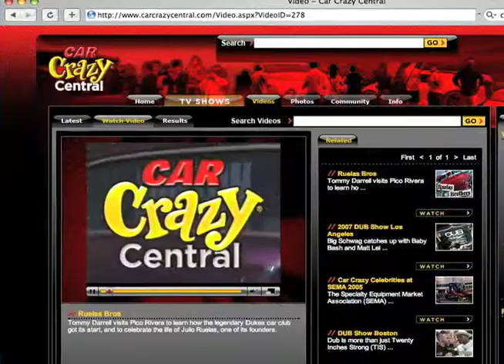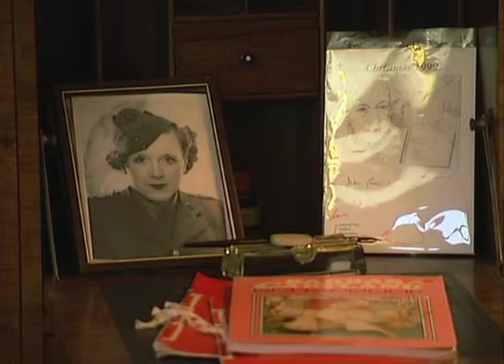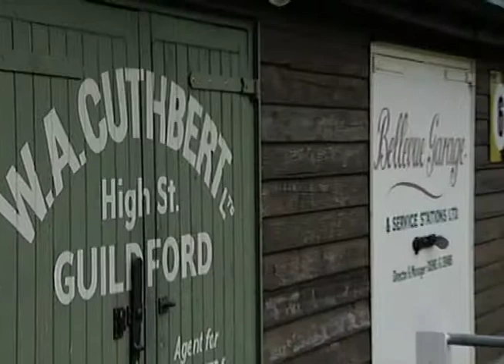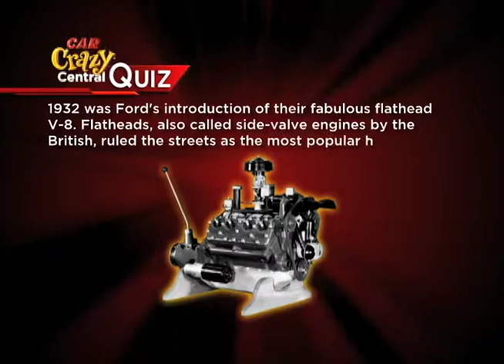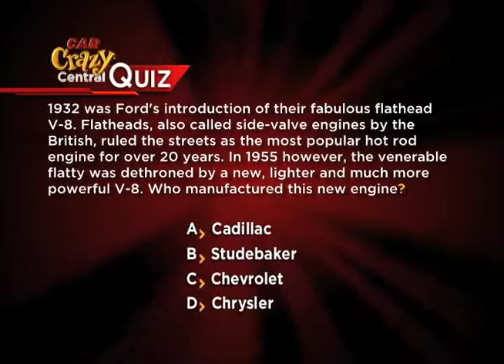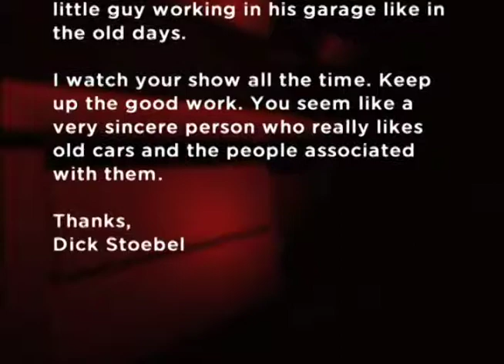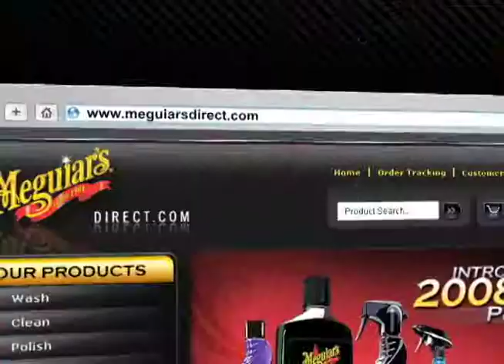Brooklands Museum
Come explore the birthplace of British Motor sports and Aviation.  Barry Meguiar tours Brooklands, the first purpose built motor racing circuit in the world.  Episode 13011